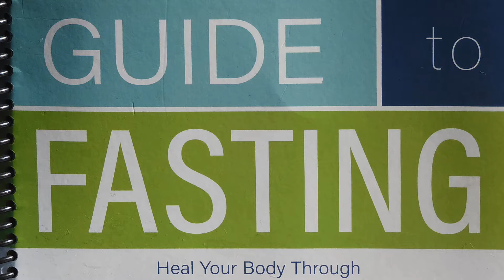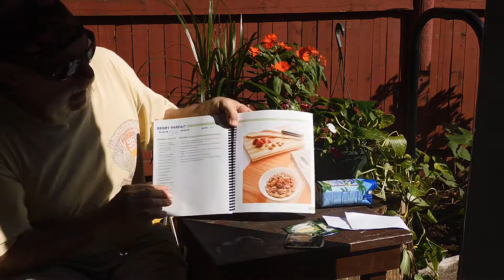"FASTING" De-Tox yourself-Helpful Hints---(I'm 42 hours in of 60 Hours)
Need to keep busy, while "Fasting", so a video of what I do during my 60 Hour Fast (2.5 days). Something everyone should try, it's good for you...thousands of years of proven results. Give it a try...you can do it...and it costs 0$. make your own video of your Fasting Journey. Good Luck...and if you can help it stay away from pill pushing, Highly skilled. Managed Care "Technicians" i.e., Doctors ..